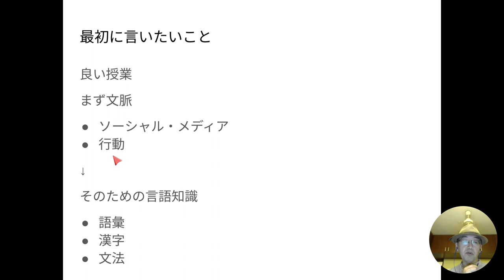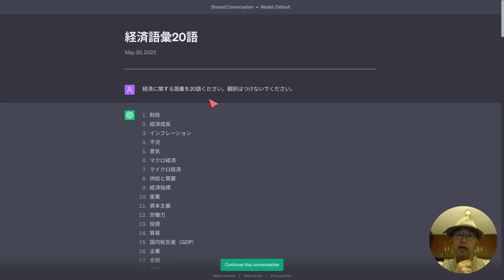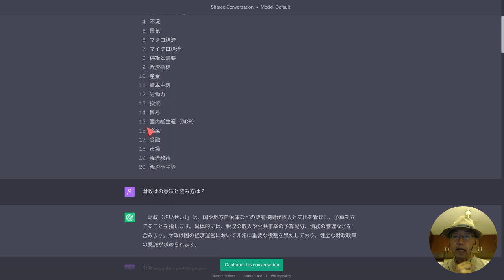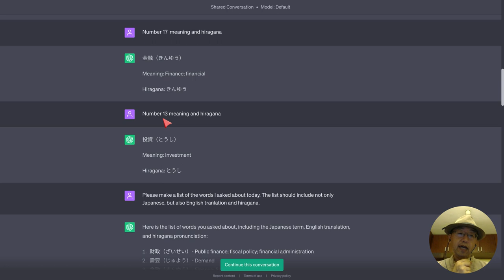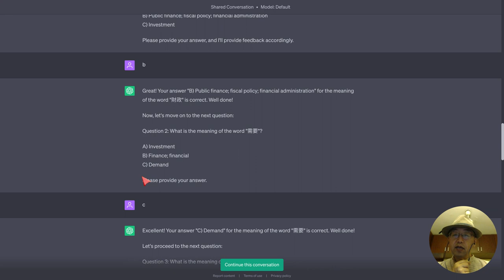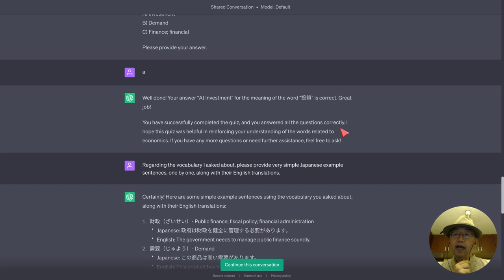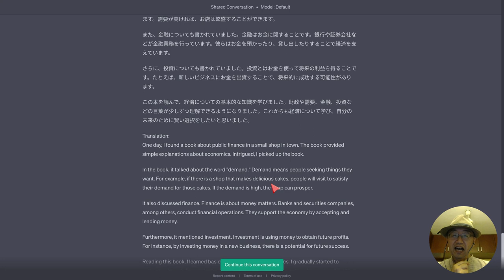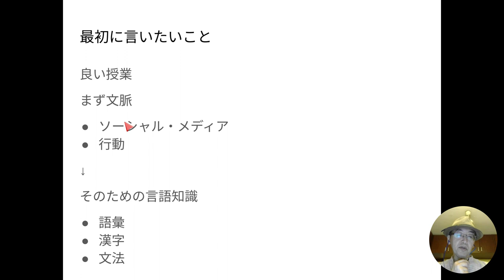03 AIで語彙と漢字を増やすことができる